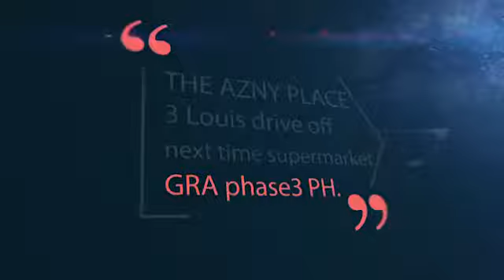Son of man Salt of Comedy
Salt of Comedy jingle